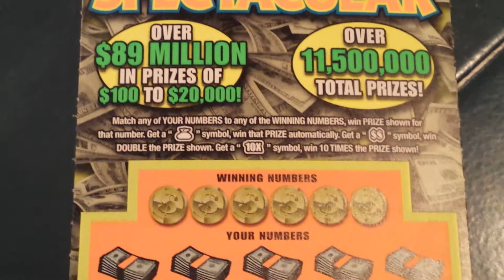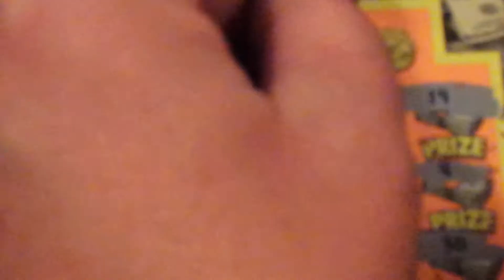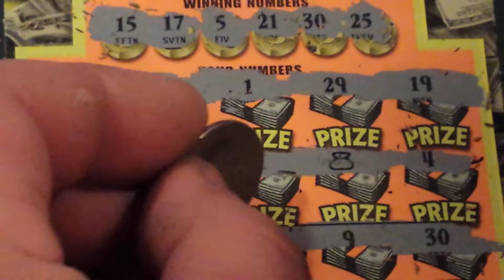$300 MILL. CASH SPEC. SCRATCHER AWESOME WIN!!!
THANK YOU FARTING FLORIDA BOY!!!